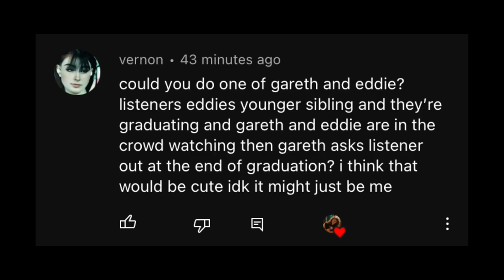Gareth x Listener |He asks you out after your graduation| (REQUESTED)